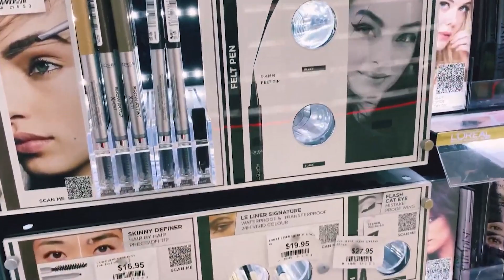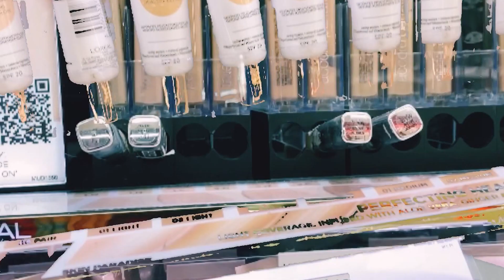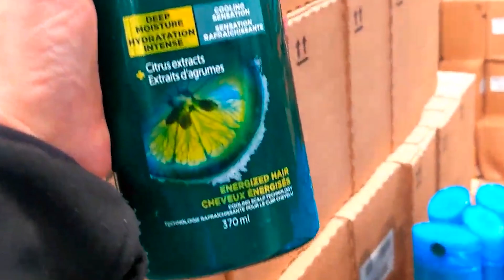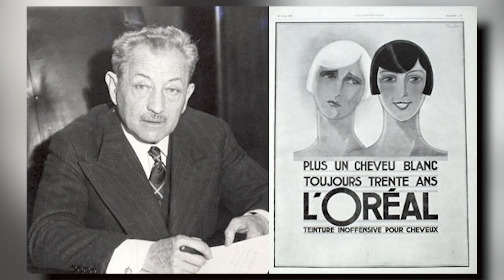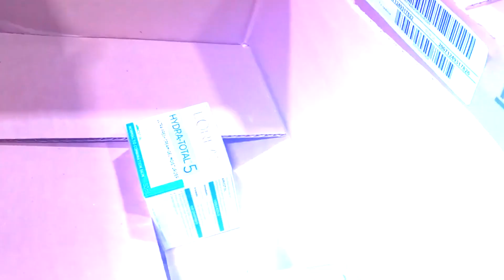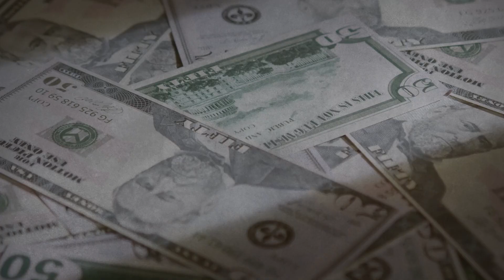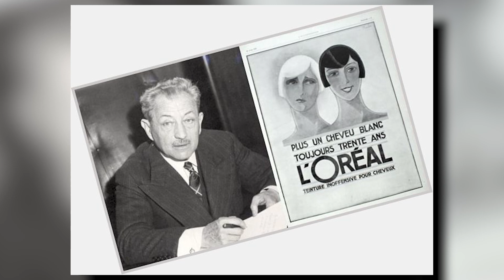The Unlikely Entrepreneur Behind L’Oréal Paris | L’Oréal Paris Story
Determination is everything. Today we will talk about such type of a story of a pastry boy who invented a luxurious brand L’Oréal Paris. The unlikely entrepreneur behind L’Oréal Paris.

Eugène Schueller, L’Oréal Paris founder was born into a family of Parisian pastry shop owners. Little did he know that this seemingly ordinary start would be the foundation for an extraordinary journey of wealth and success. How did he make this giant company? From humble beginnings to global success all of this will be discuss here.